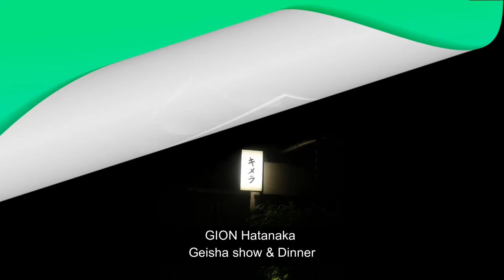Geisha show & Dinner Gion Hatanaka, Kyoto, Japan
This geisha show was excellent and worth it. Got to experience a taste of history of Japan. I would definitely recommend this place to anyone that wants to experience the history of geisha and the fresh delicious food.